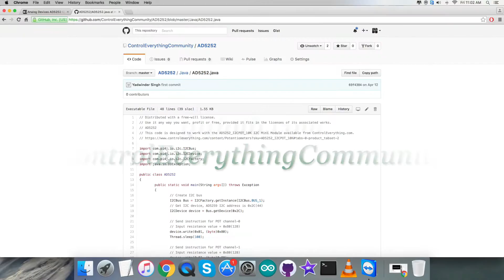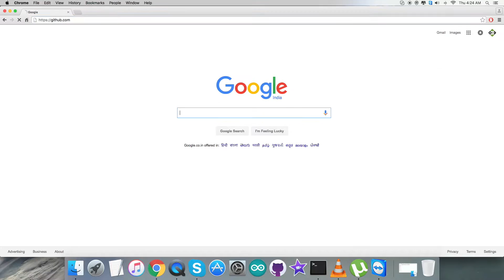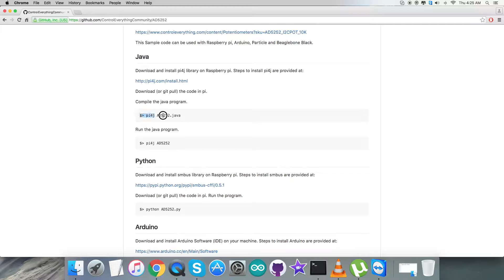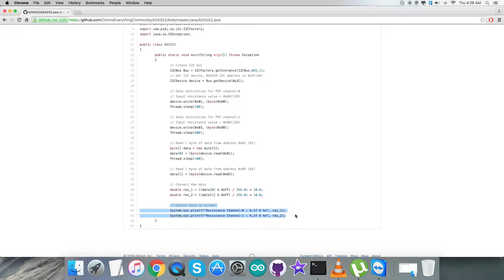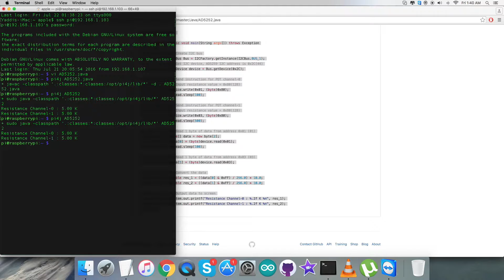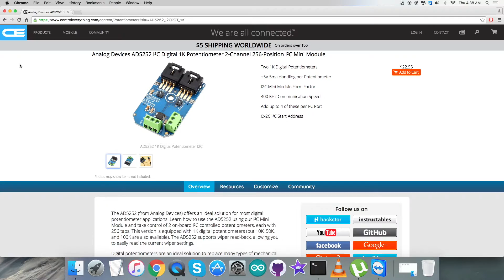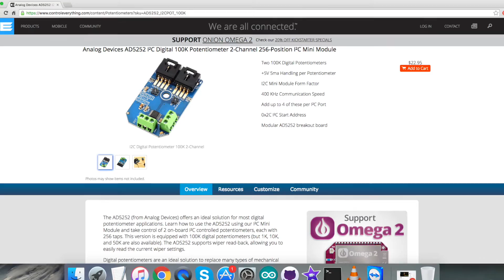Raspberry Pi AD5252 I2C Digital Potentiometer Java Tutorial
Analog Devices AD5252 I2C Digital 100K Potentiometer 2-Channel 256-Position I2C Mini Module.The AD5251/AD5252 are dual-channel, I2C, nonvolatile memory, digitally controlled potentiometers with 64/256 positions, respectively. These devices perform the same electronic adjustment functions as mechanical potentiometers, trimmers, and variable resistors.
Applications :- Mechanical Potentiometer Replacement, General-Purpose DAC Replacement, LCD Panel VCOM Adjustment, White LED Brightness Adjustment, RF Base Station Power Amp Bias Control, Programmable Voltage-to-Current Conversion, etc.